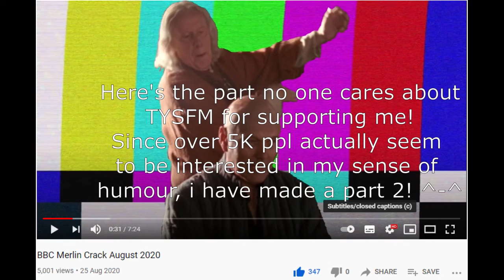BBC Merlin Crack April 2021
No one:
Morgana: Mama there's a war outside. Can i go play in it?
Here's part 2 as requested :)